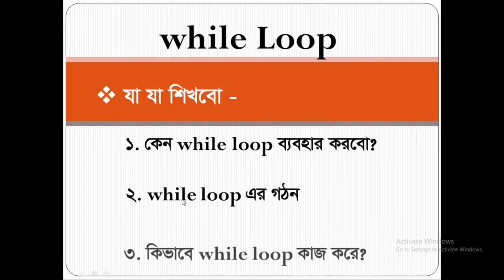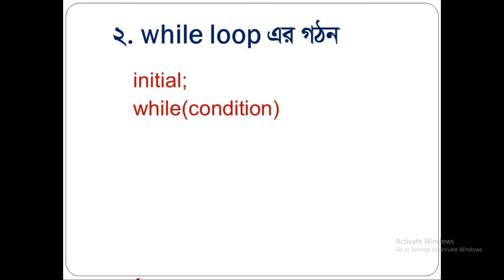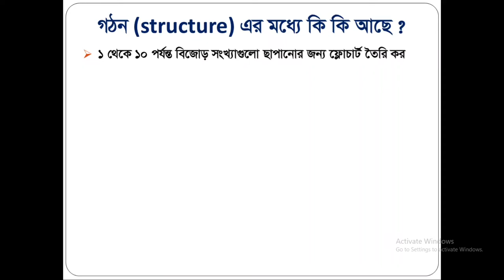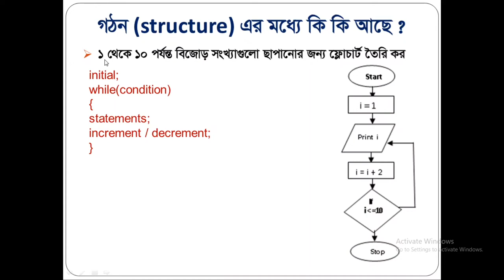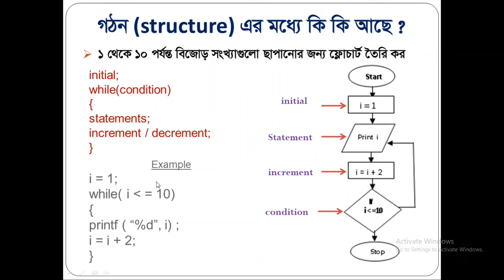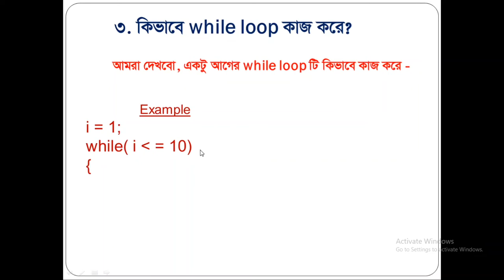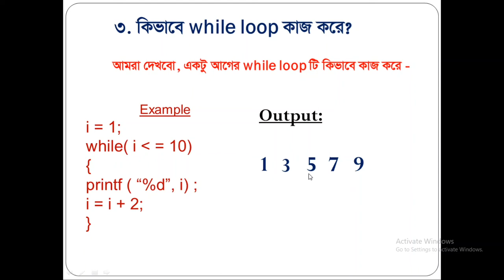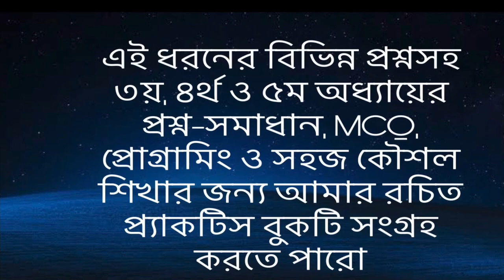সি প্রোগ্রামে while loop এর ব্যবহার- পার্ট ১|| Use of while loop in c program- part 1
সি প্রোগ্রামে while loop এর ব্যবহার- পার্ট ১
অধ্যায়- প্রোগ্রামিং ভাষা

এর আগের অংশের লিংক

এর পরের অংশ অর্থাৎ পার্ট ২ এর লিংক

উচ্চতর গণিত ক্লাসের জন্য